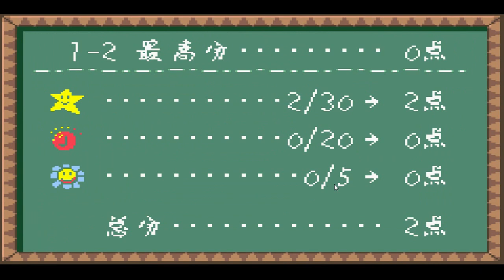[風珀GBA實況] 耀西島物語 EP2 接連不斷的意外與小遊戲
(因為週五有事所以實況提前至今天)
一開始就掛掉也真是夠糗的了:P
開始有各種不同的小東西蹦出來
當然也有大東西出現w
聲音跟畫面稍有不同步的情形,之後會再改進的